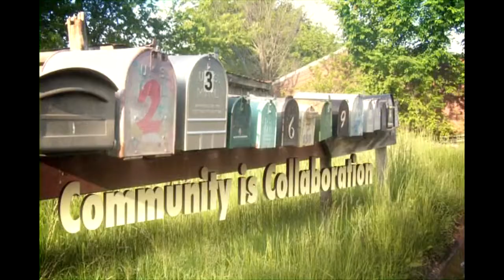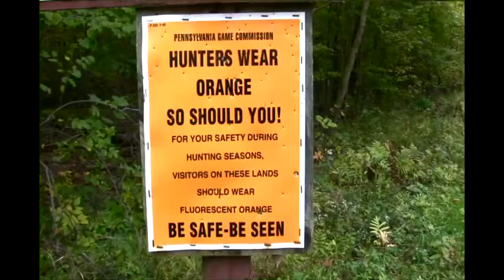Beyond Reach for Community Screening Part 6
This DVD was supposed to be a one time screening to a group of 50+ individuals. You could only obtain it through their website through 'hosting' it at an event, which you must apply for. I found this cleaning through something my parent gave me a couple years ago. I'm definitely not supposed to have it. Apparently there's a link on Amazon to buy it, but I haven't spent the money to see if its the same, shot for shot. Enjoy.